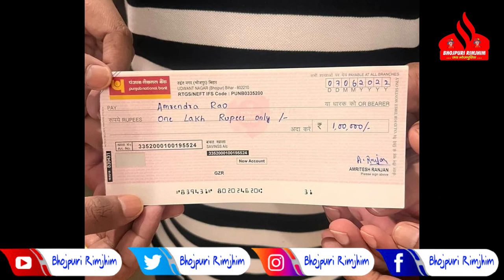Khesari Lal के गाना Lagelu Jahar पर 100 Million Views होने पर Writer Azad Singh को मिला 1 लाख रूपए